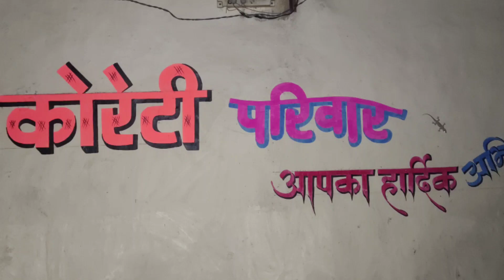आंगा देव जात्रा | ग्राम खड़बत्तर | कोड़ेकसा | Part 02 | Dev Jatra | Khadbatter | Jagdev Komarya Vlogs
देव जात्रा | ग्राम खड़बत्तर | कोड़ेकसा | Part 01 | Dev Jatra | Khadbatter | Jagdev Komarya Vlogs